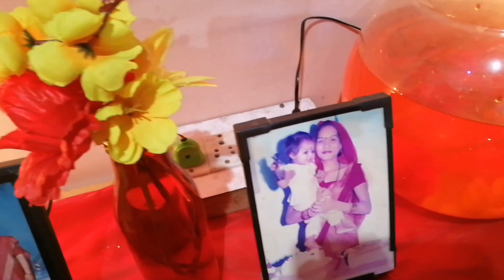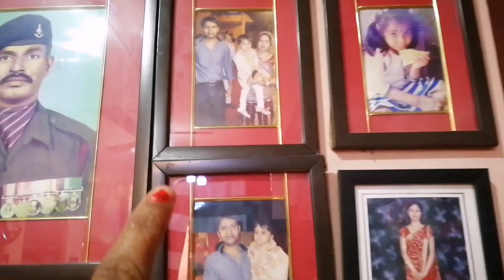Diwali Decoration Vlog!! Simple Decoration Ideas !! Diwali Decoration 2018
This video is completely made by me, we are not taking any other video or stolen any body video, all products used in this video is not sponsored, this channel contained all trending and best hair styles which is famous these days, so stay tuned in this channel and subscribe to this channel for learn all designer hairstyles